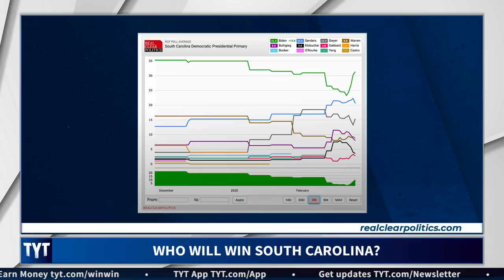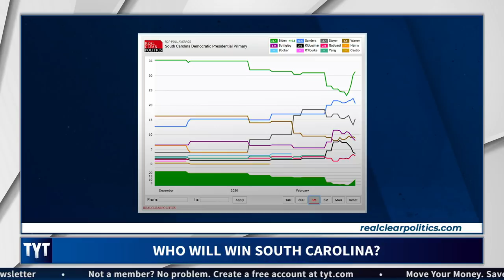John Iadarola on CNN: Who Will Win South Carolina?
Who will be the winner in South Carolina? John Iadarola, Emma Vigeland, and Jayar Jackson, hosts of The Young Turks, break it down. MORE TYT

"FiveThirtyEight Editor-in-Chief and influential political statistician Nate Silver said presidential candidate Mike Bloomberg is in “a lot of trouble,” Wednesday, after dropping in national and state polls following his two subpar debate appearances."

Hosts: John Iadarola, Emma Vigeland, Jayar Jackson

Cast: John Iadarola, Emma Vigeland, Jayar Jackson